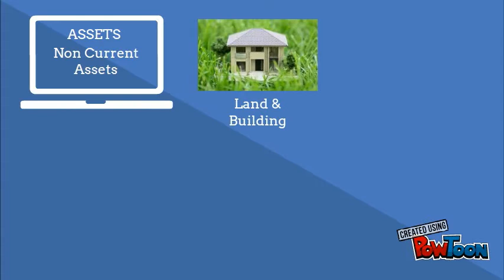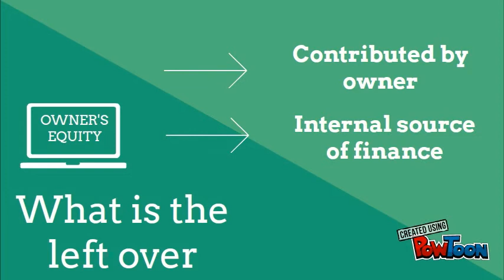Accounting S02E01 - Accounting Equation Part 1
Accounting Equation - Part 1-- Created using PowToon -- Free sign up -- Create animated videos and animated presentations for free.  PowToon is a free tool that allows you to develop cool animated clips and animated presentations for your website, office meeting, sales pitch, nonprofit fundraiser, product launch, video resume, or anything else you could use an animated explainer video. PowToon's animation templates help you create animated presentations and animated explainer videos from scratch.  Anyone can produce awesome animations quickly with PowToon, without the cost or hassle other professional animation services require.